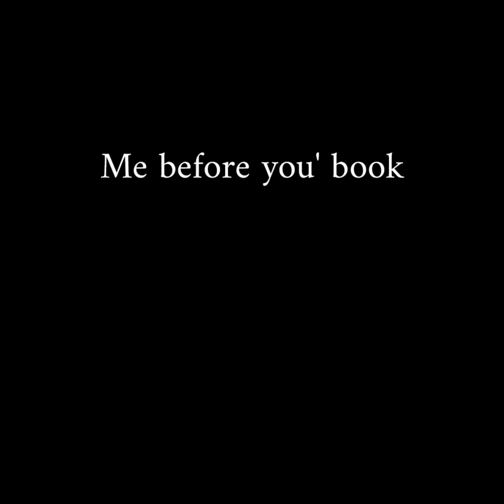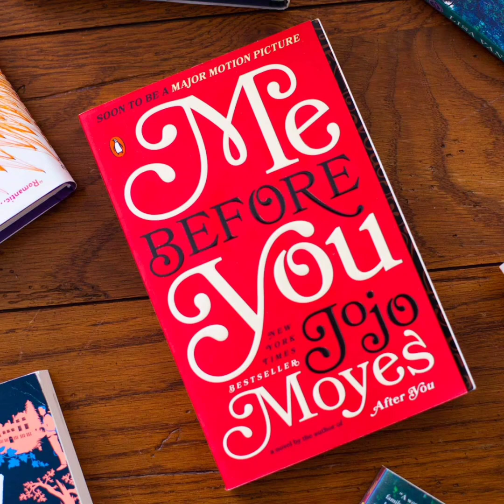August 21, 2023